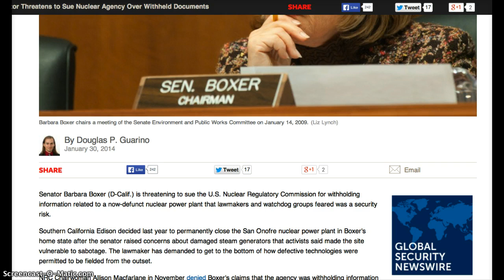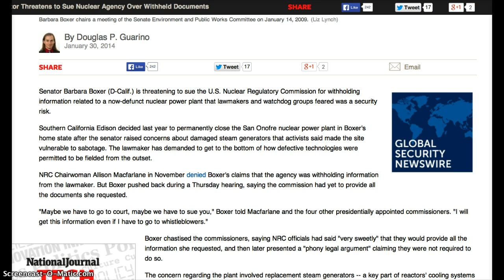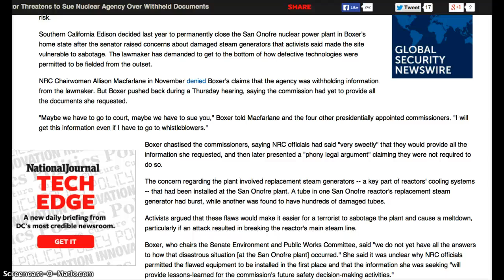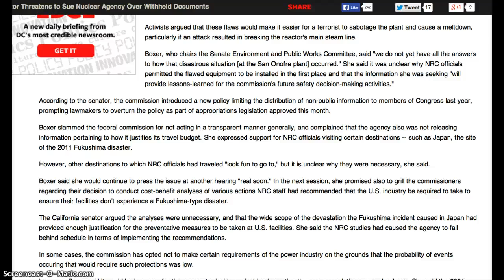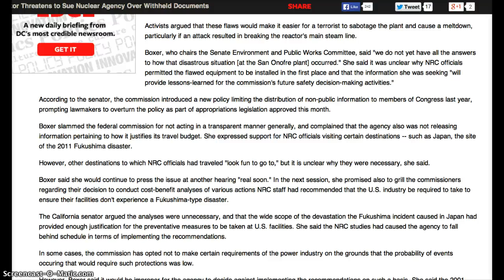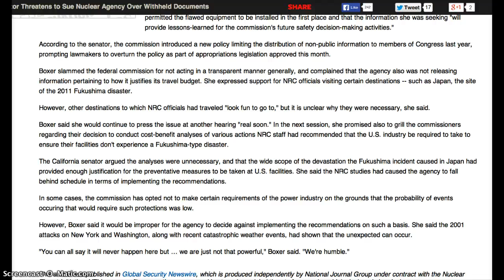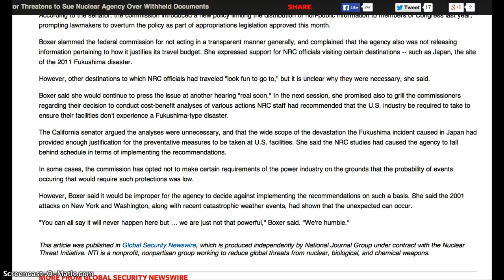Senator Boxer Threatens to Sue NRC Over Withheld Documents!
Senator Barbara Boxer (D-Calif.) is threatening to sue the U.S. Nuclear Regulatory Commission for withholding information related to a now-defunct nuclear power plant that lawmakers and watchdog groups feared was a security risk.

Southern California Edison decided last year to permanently close the San Onofre nuclear power plant in Boxer's home state after the senator raised concerns about damaged steam generators that activists said made the site vulnerable to sabotage. The lawmaker has demanded to get to the bottom of how defective technologies were permitted to be fielded from the outset.

NRC Chairwoman Allison Macfarlane in November denied Boxer's claims that the agency was withholding information from the lawmaker. But Boxer pushed back during a Thursday hearing, saying the commission had yet to provide all the documents she requested.

"Maybe we have to go to court, maybe we have to sue you," Boxer told Macfarlane and the four other presidentially appointed commissioners. "I will get this information even if I have to go to whistleblowers."